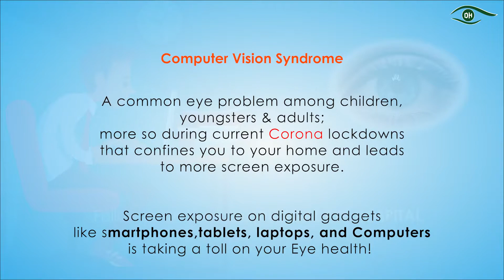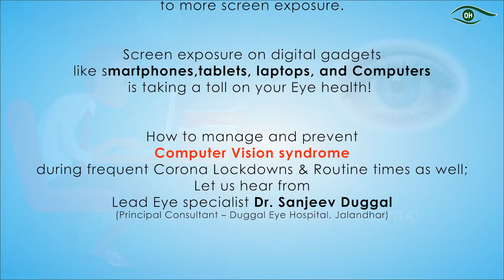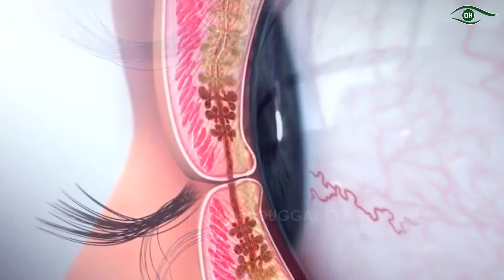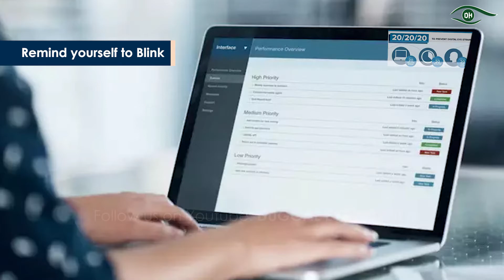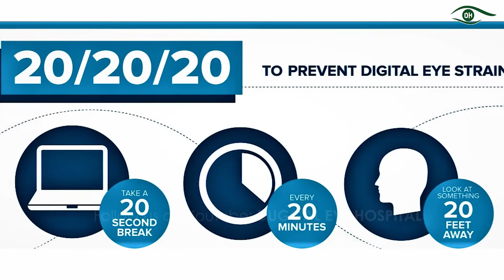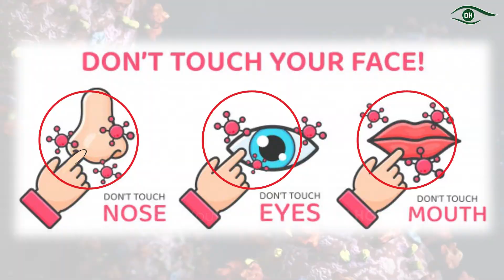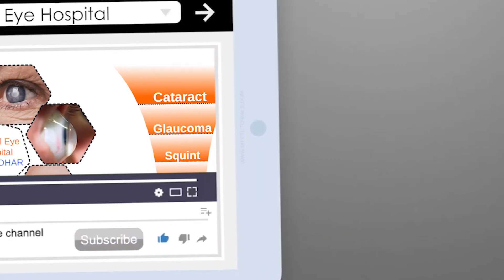How to prevent Computer Vision Syndrome or Digital Eye strain - Expert Eye specialist Speaks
This video contains some simple yet important set of advice from a renowned Eye Specialist Dr. Sanjeev Duggal (From Duggal eye Hospital, Jalandhar) on a widely common eye disorder called Computer Vision Syndrome (CVS).
The educational video talks about the causes, symptoms, and prevention of CVS or the Digital Eye Strain  & is relevant to children, teenagers, and adults; who spend extended hours on digital screens owing to their work, entertainment, or education needs.
The Eye specialist’s expert advisory in this video assumes more significance at a time when the world is rattled with the Corona (COVID 19 virus) pandemic and Eye is believed to one of the entry points of this virus into the human body. So how to prevent your eyes from Computer Vision syndrome and also keep your selves safe from coronavirus contamination through the eye, is what the video is helpful about!
Digital electronic and light-emitting devices like Computer screens, tablets, mobile phones, laptop screens, electronic book readers & similar gadgets are an integral part of modern life. While digital technology has brought in a revolution and eased our life manifold; however prolonged exposure of these screens takes a toll on your Eye’s health. Given the fact that with any screen engagement, comes the compulsion of constantly changing focus/refocus as you aim read or view (consume) content on the glaring monitors.
As your eyes are exposed to blue light-emitting screens, this often leads to making your eyes uncomfortable by treating dry eye conditions.  At an advanced stage, such an eye disorder qualifies as Computer Vision Syndrome (CVS), or more commonly as digital eye strain.  This can result in blurred vision or eye irritation, redness and eye aches. Computer Vision Syndrome can have many symptoms, and sufferers may not experience all of them at once. Besides, you may also experience neck or back pain and recurrent Headaches
The expert eye specialist in the video Dr. Sanjeev Duggal, who travels around the world as Top resource person on Eyecare, shares some valuable insights into what are the initial signs of digital strains are  & what could lead to potential Computer Vision syndrome. The expert eye doctor enlists several simple precautions & behavioral modifications that could help in minimizing the chances of computer Vision syndrome. He speaks about the distance between your eye and the device, optimal Eye angle, and the amount of time which is advisable besides an east to adapt screen-engagement-habit known as the rule  of 20-20-20. All these are seen to quite helpful in reducing digital strain effects in your eye.

Computer Vision Syndrome,Digital Strain,Eye ache,Symtoms of Digital Eye Strain,How to safeguard your eyes from Computer Vision Syndrome,Dr. Sanjeev Duggal,treatment of Computer Vision syndrome,Best eye Specialist In Jalandhar,Rule of 20 20 20,best method to engage with Digital devices,redness in eye,eye infection,headaches related eye disorders,neck pain and computer use,Eye strain on computers,digital eye strain,eye strain,computer vision syndrome treatment